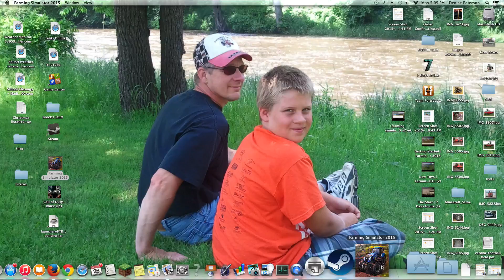Cow Time! | Farming Simulator 2015 3